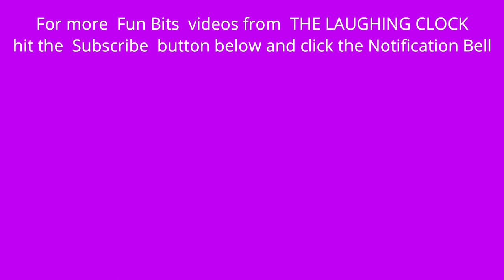Easy Flapping Ears Rabbit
This Flapping Ears Rabbit is an easy alternative to that well known and demanding origami classic 'The Flapping Crane'.  The tearing of the ears also creates the perfect leg shape and texture.  Fun activity from The Laughing Clock.